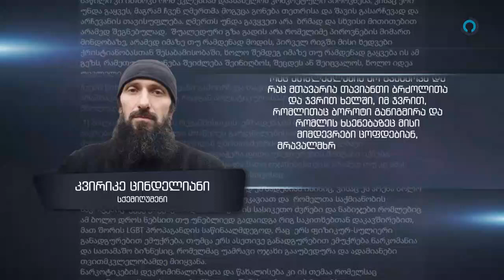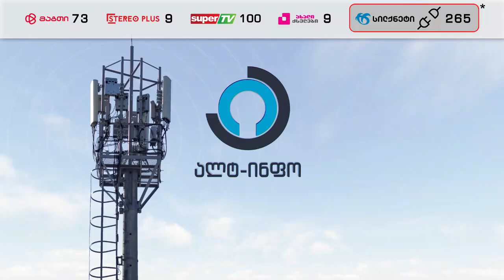სქემიღუმენი კვირიკე ცინდელიანი - „წინასაარჩევნო საუბრები მრევლთან და ქრისტიანის ორიენტირები“.